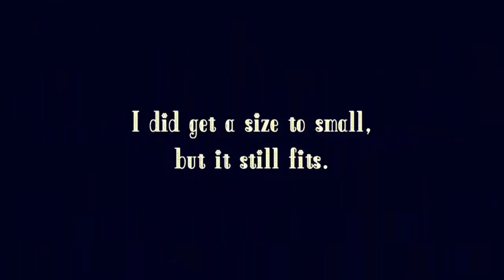Review of Mamamway Postpartum Belly Band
Although i accidentally ordered the wrong size, it still fits comfortably, and once my stomach smaller it will definitely be ok. This is a really nice post partum band, it is a little on a higher end of price so maybe wait until its on sale. This band is very easy to put on. It doesn't fold down when you sit down like some bands do. It helps support my abdomen and my back. Another plus for post partum women is this helps with cramps (i don't know the medical reason why).
I received this item at a discounted rate for my honest review. I'm a overweight stay at home mother and this item is working.